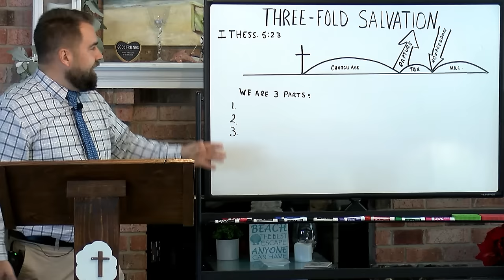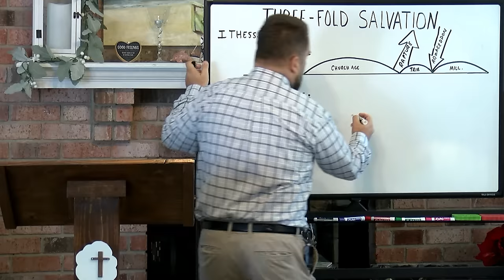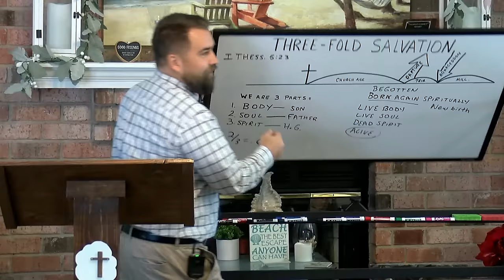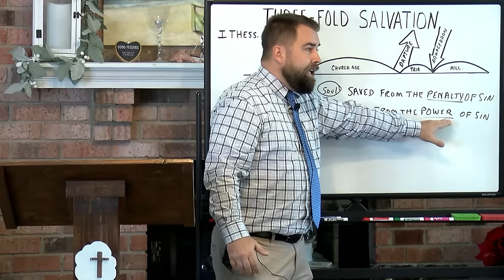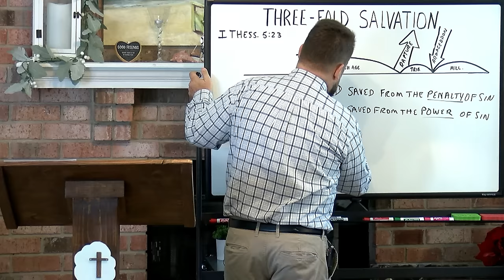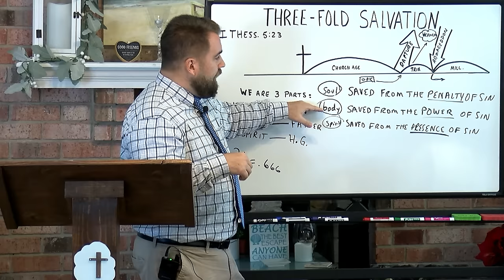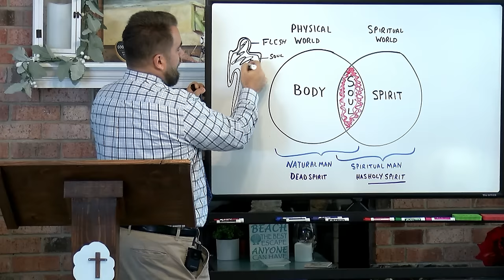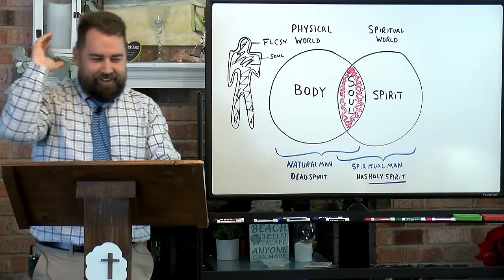Three-Fold Salvation or Tri-Fold Salvation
Missionary Evangelist Robert Breaker talks about salvation and how it effects our body, soul, and spirit.